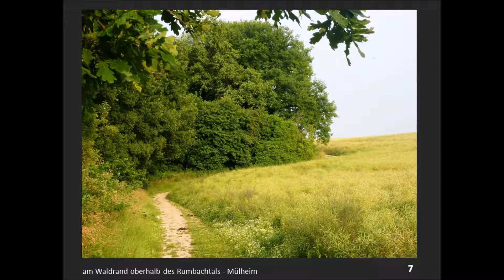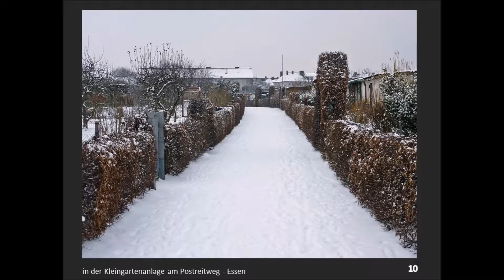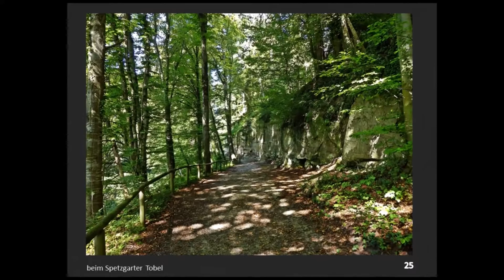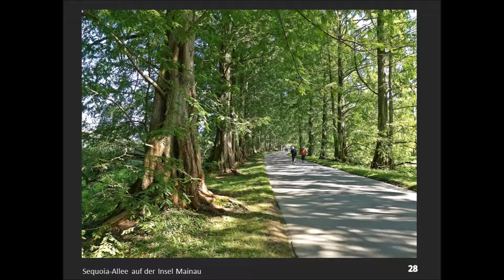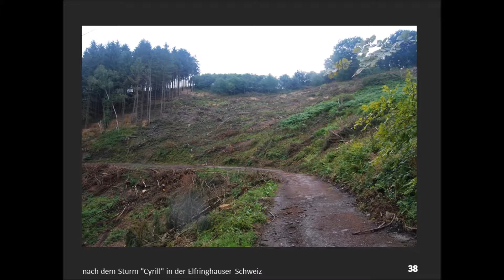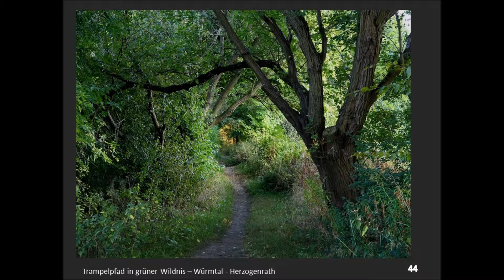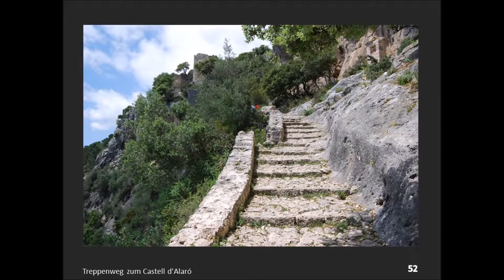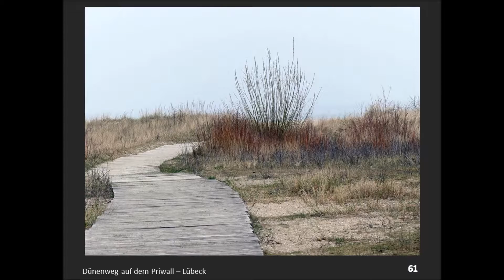Der Weg ist das Ziel (Vers. 2)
Immer unterwegs...Wege verbinden A mit B und C... Aber unterwegs auf Wegen ist oft spannender und aufregender als sich nur von einm Ort zum andern zu bewegen. Hinter jeder Ecke eine neue Perspektive oder auf der anderen Seite des Hügels unglaubliche Ausblicke. Wohin führt mich der Weg?